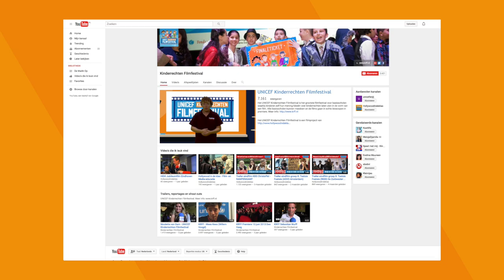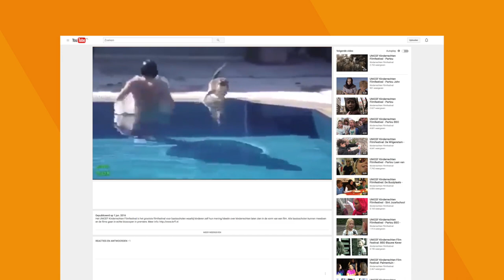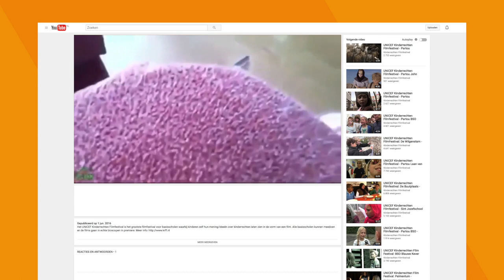FILM MAKEN - Digiles 2 van 6 - UNICEF Kinderrechten Filmfestival